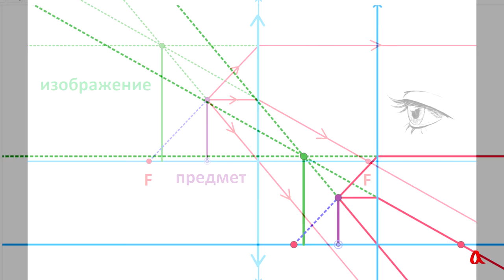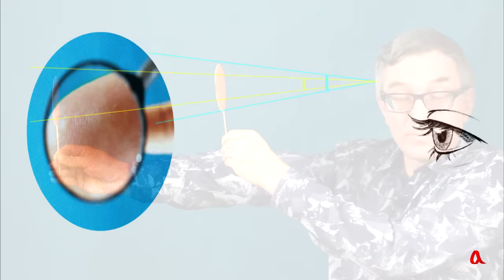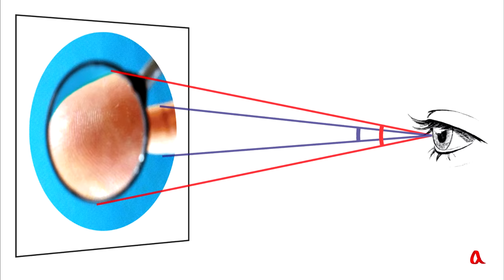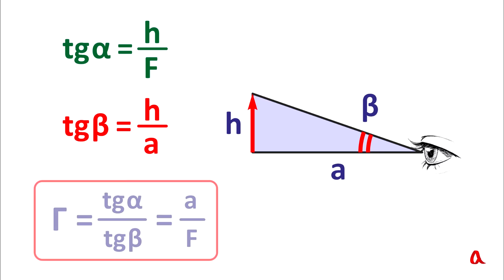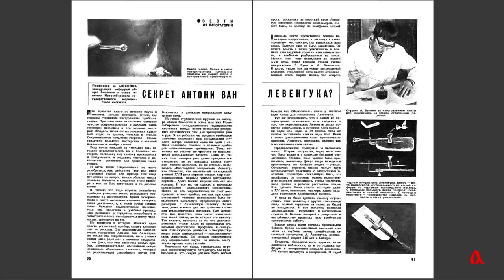Увеличительное стекло и микроскоп Левенгука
Какое максимальное увеличение может давать увеличительное стекло? Как Левенгук с помощью своих весьма несовершенных линз увидел то, что до него никто не видел, и стал основоположником научной микроскопии?